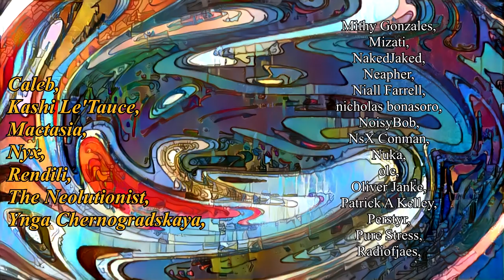I Have a Daemon and So Do You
Get my short story collection, 34 Worlds:
Paperback Version:
Kindle Version: